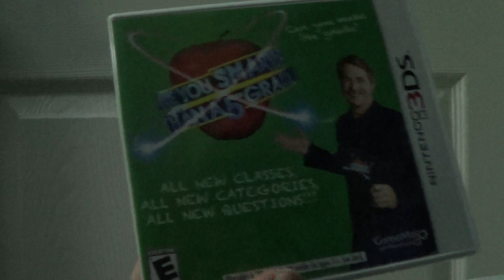Are You Smarter Than a 5th Grader? 3DS Game Unboxing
Unboxing Are You Smarter Than a 5th Grader? For the 3DS